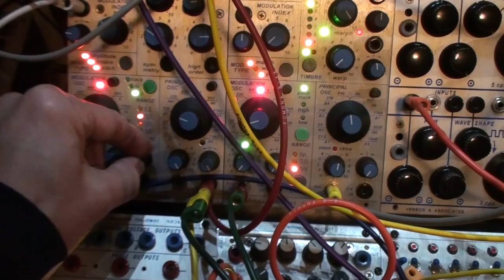Buchla - March 18, 2015 [Reverb 01]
PLAY LOUD!

Reverb = a DIY project that I built as ModuleModule. The circuit is from Music Thing Modular (open source). I have to make the final panel now.

Buchla 250e driving 261e + Reverb.